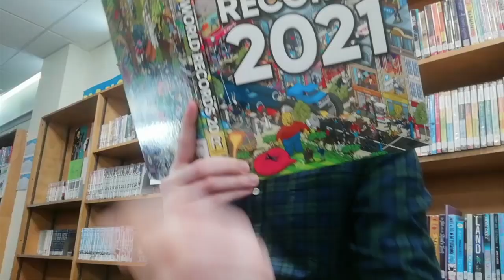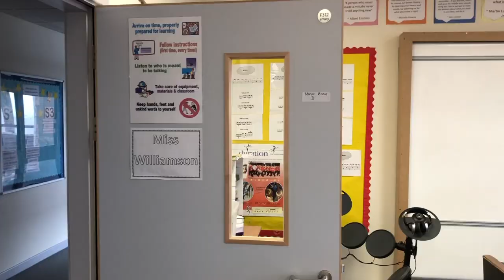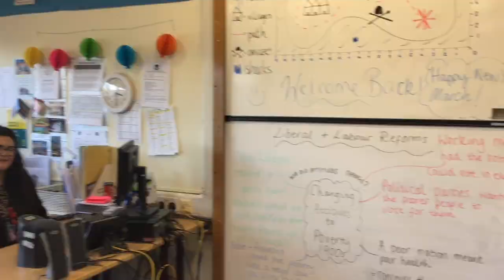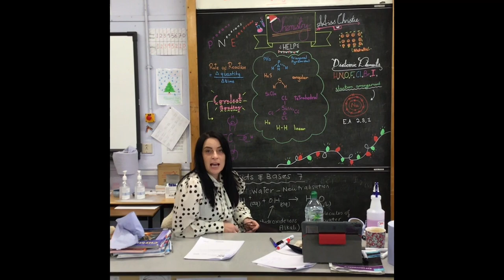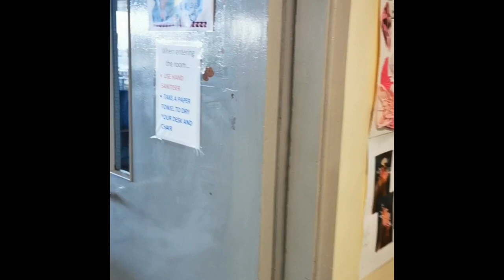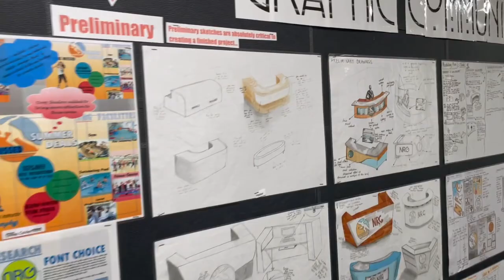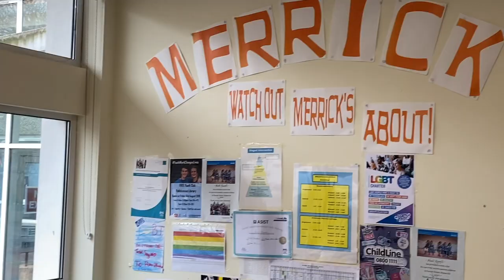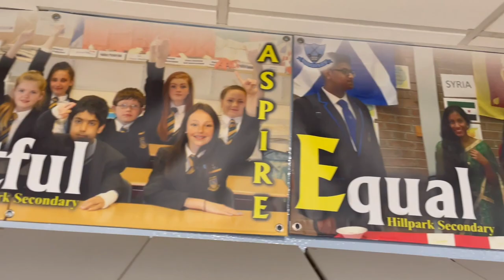Hillpark Transitions Virtual Tour 2021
This is a video for our primary pupils who are going to be joining our Hillpark team in August 2021. You can meet some of our fantastic staff at Hillpark and get a feel for the layout of the building.